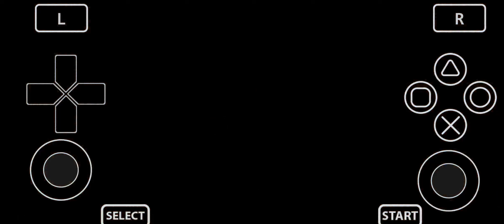Mortal Kombat 9- scorpion vs liu kang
mortal kombat mobile best way to level up characters